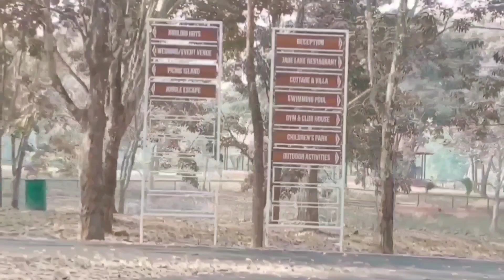Before the children starts their class,we did these.